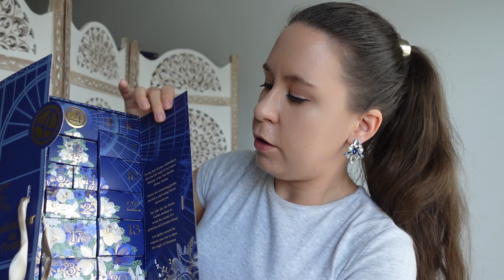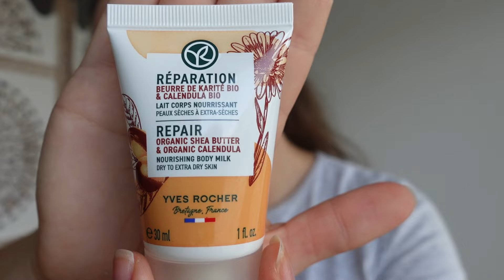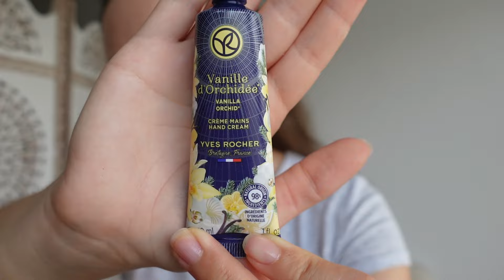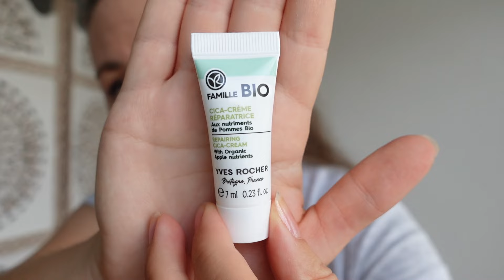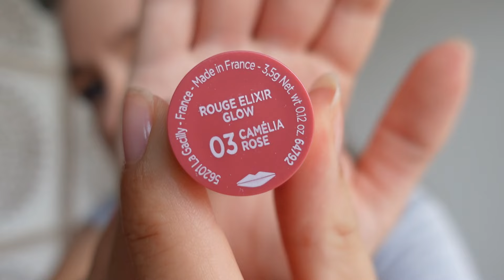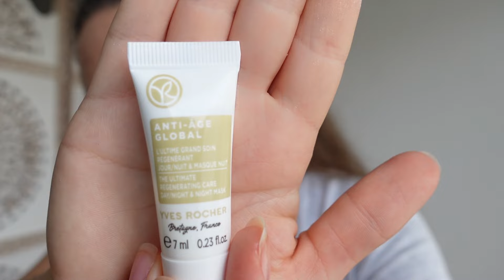Yves Rocher adventi kalenárium 2024 - Unboxing magyar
Sziasztok! Ma az Yves Rocher  2024-es adventi kalenáriumát hoztam el nektek. Ha szeretitek az Unboxing videókat magyarul és az adventi kalendáriumokat, akkor ezt se hagyjátok ki! :)